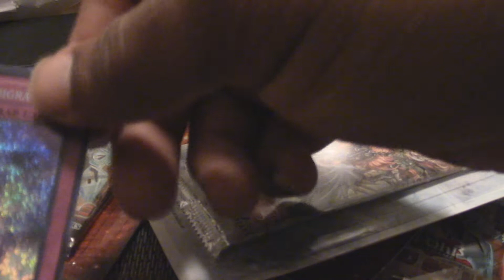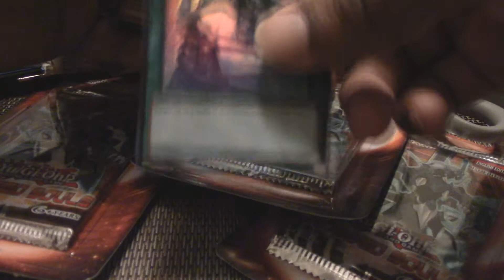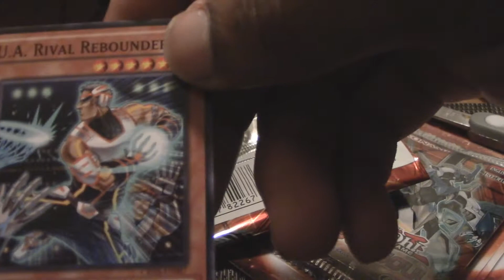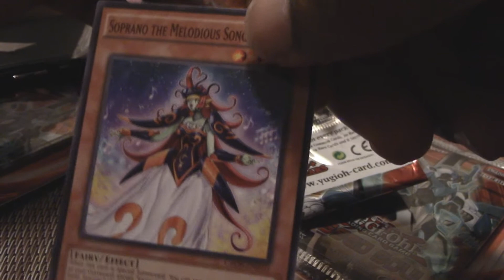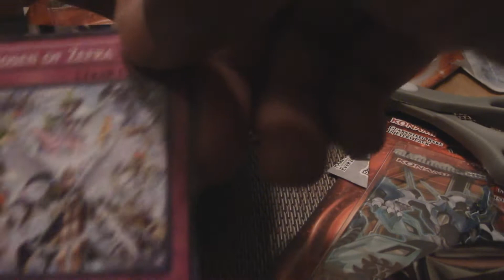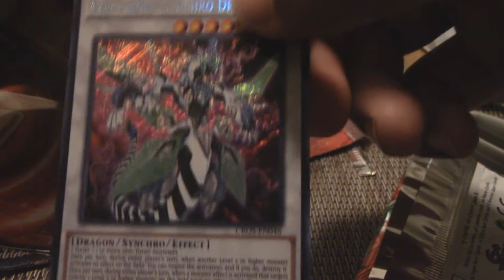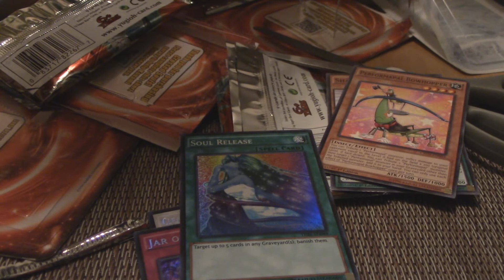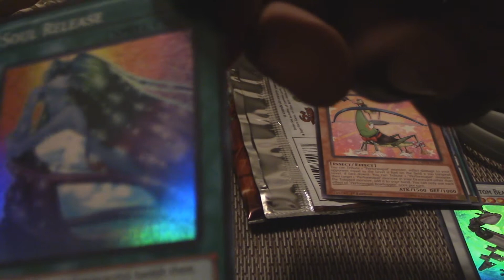Killzown's Yu-Gi-Oh Crossed Souls Pack Opening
Killzown Unpacks three Crossed Souls Packs and two others.
Please Be Sure To 1. Like 3. Favorite 4. Comment 5.
Previous  Video Killzown Plays Wolfenstein: The Old Blood - Pt 2

Play With Killzown
PSN ID djKCMJ
Xbox Live DJklzownJones
Steam djklzownjones